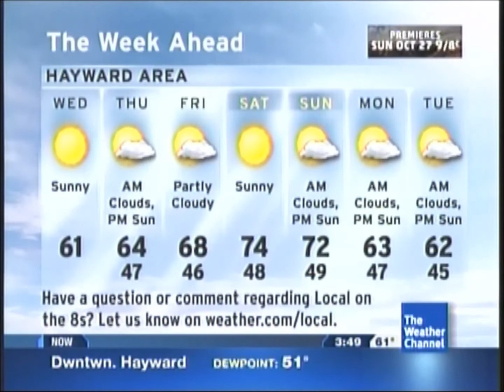Intellistar 10/23/2013 at 3:48PM: Colder weather and Dense Fog Advisory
Cooler than average temperatures in the Bay Area these past few days. It's more hazier in the afternoon as opposed to Sunny, which is why I wish TWC would show a Haze Icon.

However, in the SF Bay Area, we are under a Dense Fog Advisory watch tomorrow morning. We're actually entering our 3rd day with that. In the Bay Area when there's fog, it clears up quickly by afternoon. However, in the Peninsula part of SF (such as Daly City where my college is), whenever there's fog in the morning, it stays there the WHOLE day. Most days there, there's fog out there anyways.

On the other hand, notice that the Intellistar has gone from cueing a few seconds on the Satellite LF to almost a half of the time the Satellite LF lasts for. My IS has been getting WORSE lately.